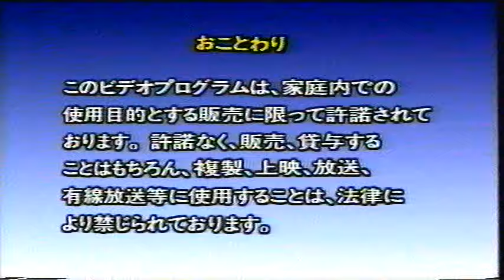The Three Little Pigs (Full Japanese VHS)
Originally released in 1989 by Pyramid Video.